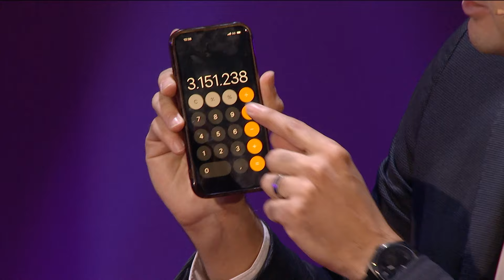Día de Castilla-La Mancha 2024